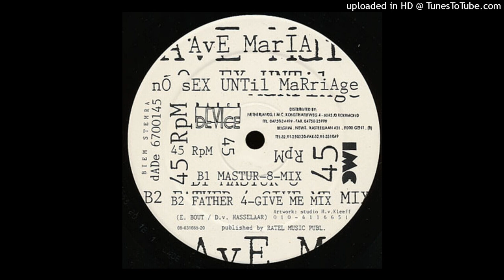Ave Maria - No Sex Until Marriage (Father 4-Give Me Mix)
1992